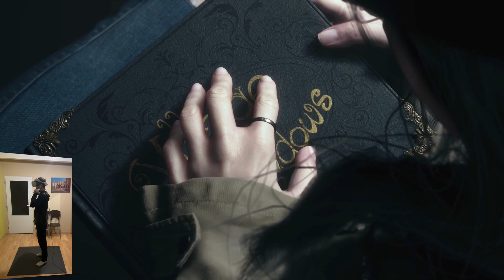Konec Resident Evil 8 ve virtuální realitě na PS VR2 - 7. část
Konec Resident Evil 8 ve virtuální realitě na PS VR2, kde na samotnému závěru je souboj s Mirandou.

Pokud byste chtěli, rozhodl jsem se zmapovat i průchod Resident Evil 7, a to na PCVR pomocí velmi povedeného módu. Ten umožňuje ovládání move kontrolery a také stáhnutí si 4K textur do hry.

Na něm najdete novinky ze světa VR her, recenze, návody, speciály, Gameplay/Let's Play videa a zkrátka vše, co má něco společného s virtuální realitou.
🤿 Moje VR headsety: Oculus Rift S, Quest 2 a PS VR2
💻Moje PC:
      AMD Ryzen 7 3700X 8-Core Processor, 3600 Mhz, jádra: 8
      ASUS GeForce RTX 3080 10GB OC
      16 GB RAM
      SSD